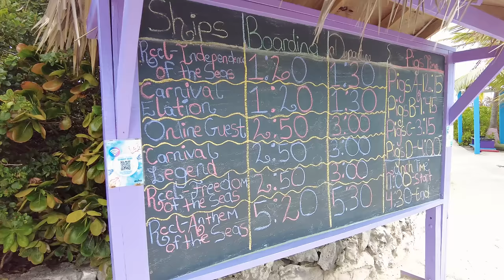¿Vale la pena NADAR con CERDOS? | Experiencias antes de morir: PIG BEACH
Hoy en "Experiencias antes de morir", nos embarcamos en una aventura única en las Bahamas para descubrir si la famosa playa de cerdos nadadores realmente vale la pena. Desde nuestra llegada en crucero hasta el emocionante momento de nadar junto a estos sorprendentes animales, compartimos nuestra experiencia completa, incluyendo desayunos con vistas espectaculares, tours exclusivos, y reflexiones sobre turismo y sostenibilidad.